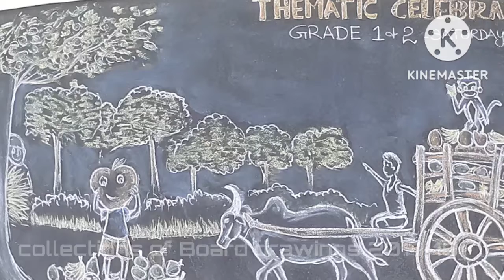Board drawings 2017-18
collections of board drawings during the year 2017& 2018 using chalks in black board